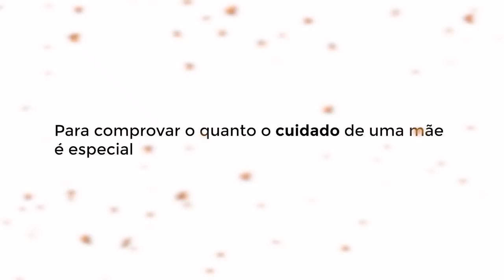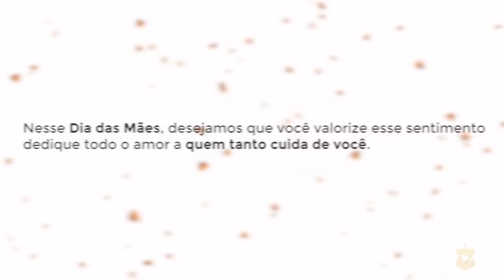FelizDiaDasMães | Homenagem ao goleiro Edson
Neste Dia das Mães, vamos homenagear o nosso paredão, que perdeu a sua mãe há alguns dias.

Várias mães abecedistas mandaram mensagens de força e conforto para o nosso goleiro.

Assista ao vídeo e se emocione com a gente, porque amor de mãe é único e verdadeiro. É para uma vida inteira, e jamais é passageiro.